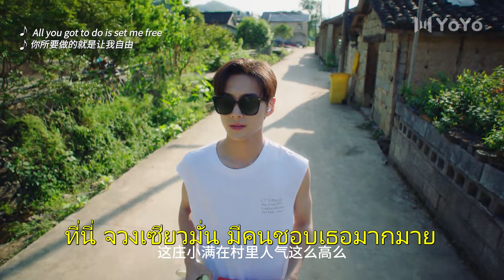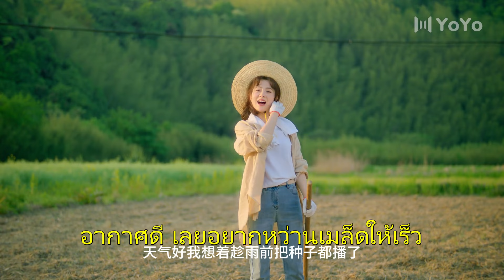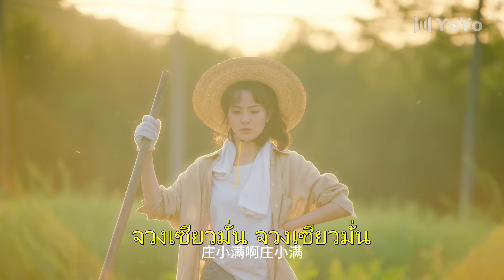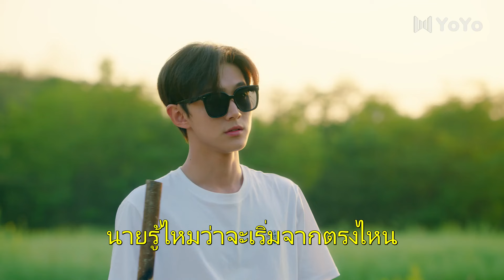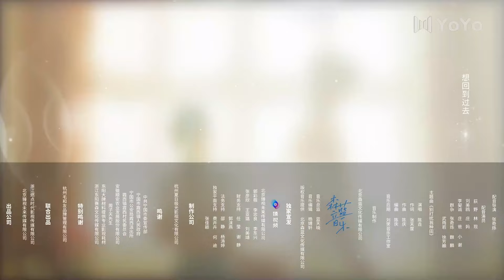ฟาร์มเอ๋ย ฟาร์มรัก 04丨 Don't Disturb Me Farming (Qu Mengru, Li Zhuoyang) | 别打扰我种田 | THAI SUB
ชื่อเรื่อง:  ฟาร์มเอ๋ย ฟาร์มรัก
ชื่อเรื่องภาษาอังกฤษ :  Don't Disturb Me Farming
Genres: Comedy, Romance, Countryside
Episodes: 24

เรื่องย่อ  "เสี่ยวมั่น" สาวน่ารักไร้เดียงสาในบ้านไร่  กับ "หลินเชียน" ซีอีโอหนุ่มที่เหย่อหยิง   จากการหมั้นหมายลับๆที่ครอบครัวของพวกเขาจัดการไว้เมื่อหลายปีก่อน ทำให้ทั้งสองจึงกลายเป็นคู่หมั้นกัน เมื่อพวกเขาเริ่มใช้ชีวิตร่วมกันในบ้านไร่ ทำให้พวกเขาได้พบกับความรักที่แท้จริงโดยไม่คาดคิด ขณะเดียวกันก็ต้องเผชิญกับความสัมพันธ์ที่ขึ้นๆ ลงๆ  ความรักของพวกเขาจะเป็นอย่างไรและจะรักกันหวานชื่นมากน้อยแค่ไหน โปรดติดตามได้ที่ YoYo Thailand Channel เร็วๆนี้

💟เรืองที่คล้ายกัน💟